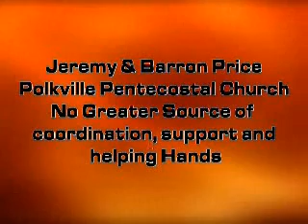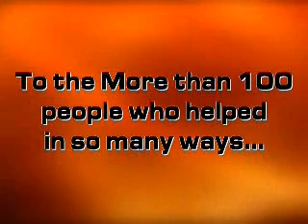Church in a Day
The Building of New Birth Pentecostal Church in Clinton, Mississippi, United States.  Pentecostal, Church, Building, Acts 2:38, Apostolic, Scott Phillips

scott phillips